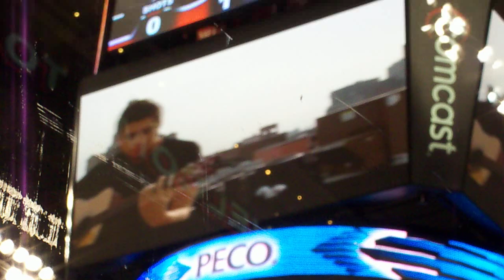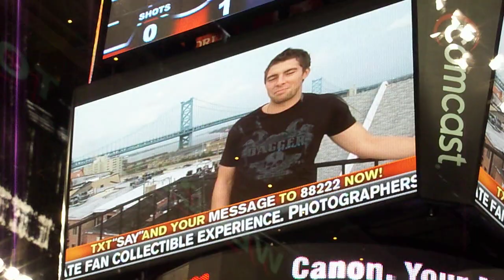Joffrey Singing And Guitaring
Joffrey Lupul playing guitar and singing.  Holy heck!